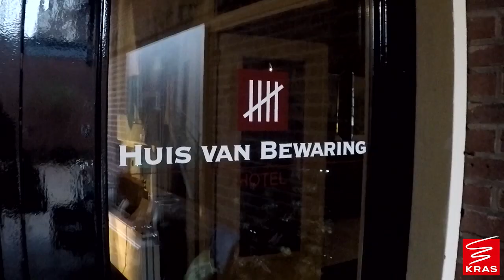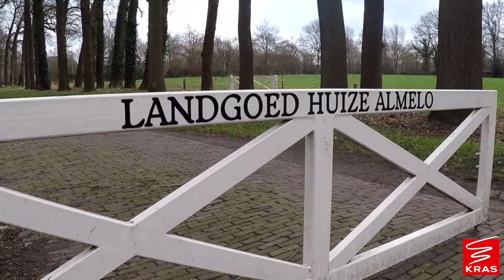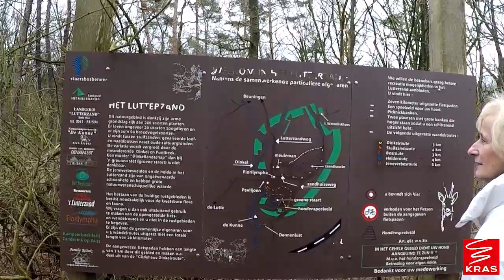Vlog Hotel Huis van Bewaring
Hotel in een voormalige gevangenis in het centrum van Almelo.